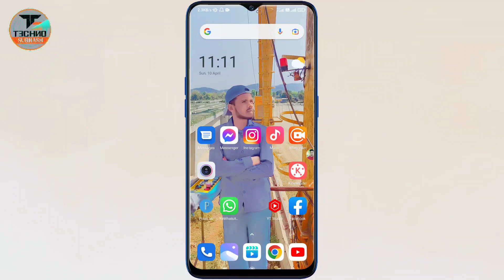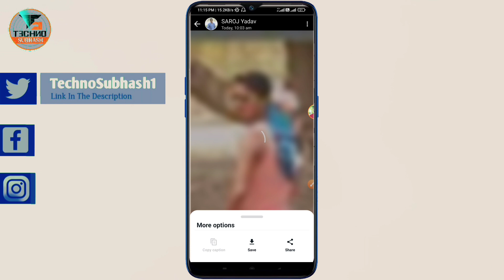Whatsapp Status की वीडियो कैसे डाउनलोड करें | Whatsapp story download kaise karen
How to download whatsapp status - Dusre ka WhatsApp status kaise download kare 2025

○𝐂𝐨𝐯𝐞𝐫 𝐓𝐨𝐩𝐢𝐜:-whatsapp status kaise download karen
whatsapp status ko kaise download karen